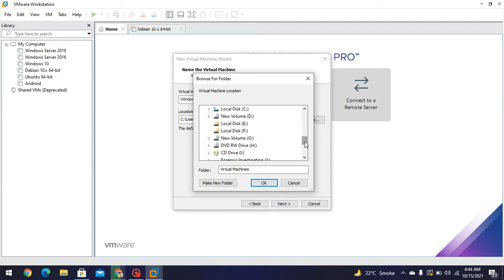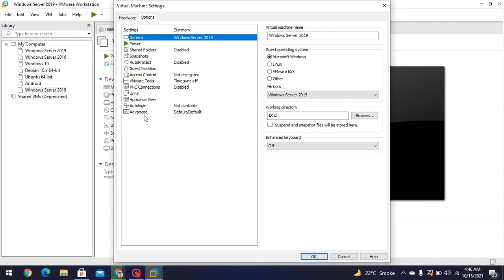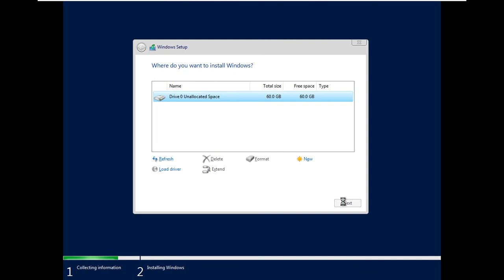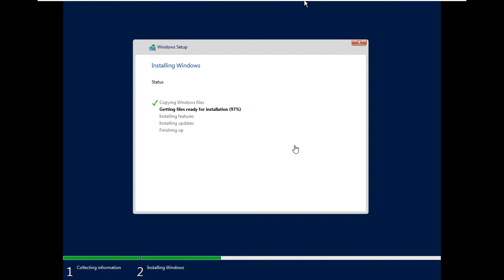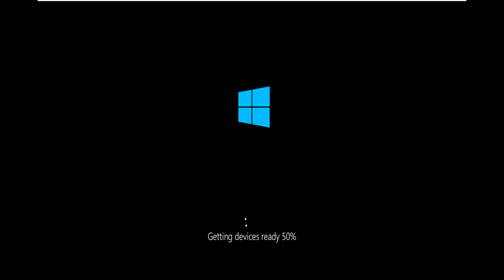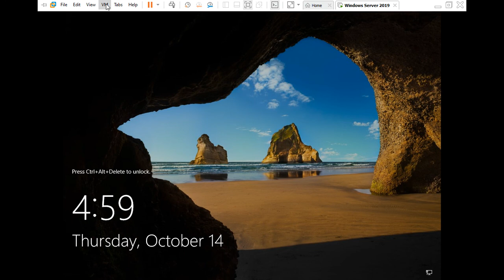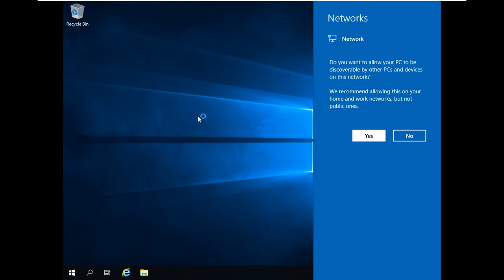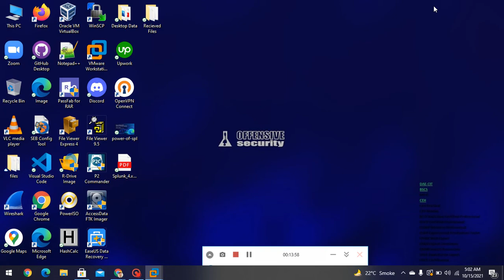Windows Server 2019 Installation on VMware Workstation Pro 16 for CEHv11 Practical